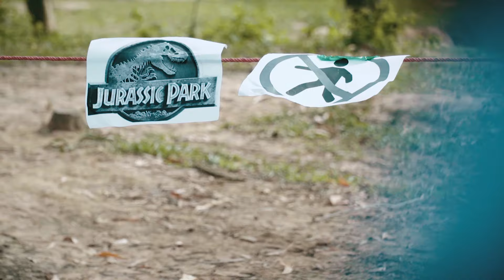Last Blockbuster T rex Attack | T-rex Chase | Jurassic World 4 Dinosaur Movie | Dinosaur (2023)